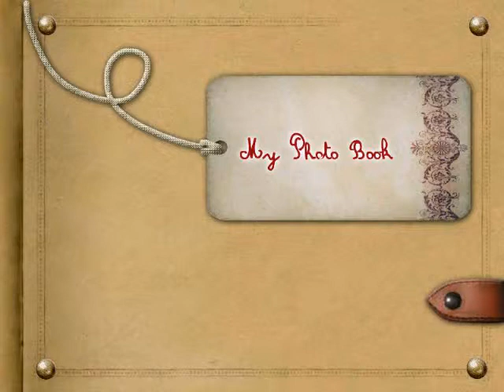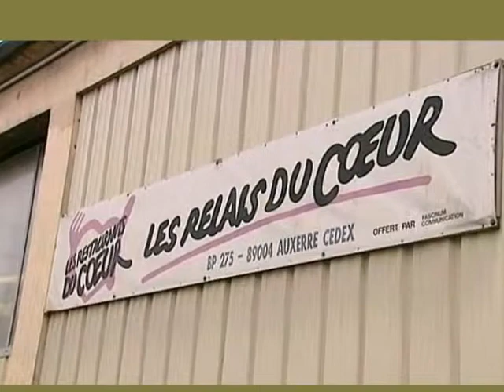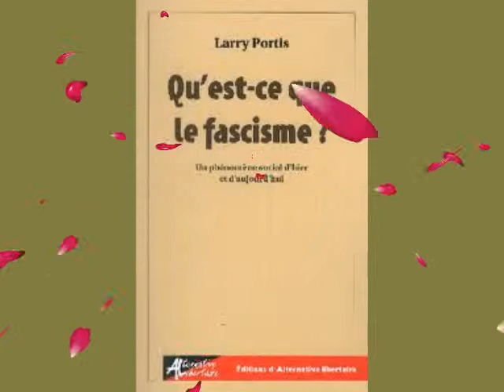une oeuvre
ma vidéo est faite pour ouvrir l'esprit de chacun vers un monde meilleur